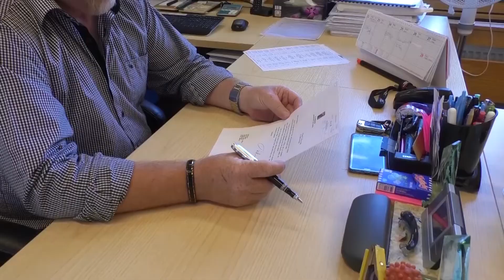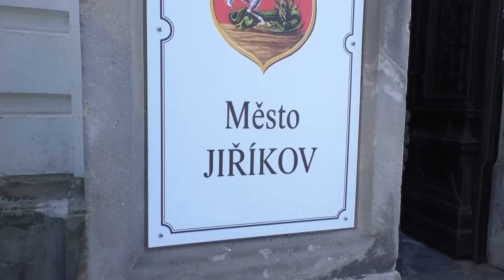Medailonek - Michal Maják